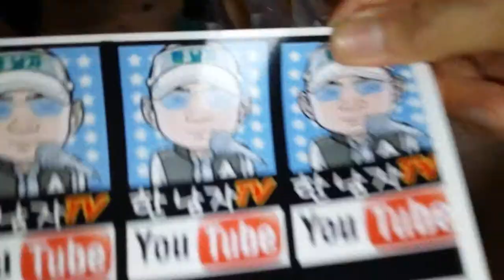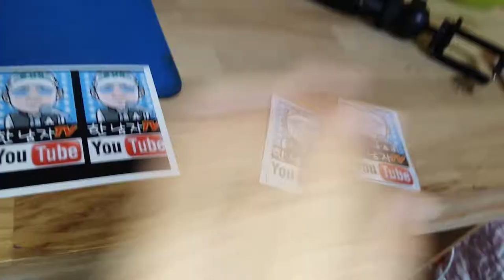스티커제작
제주한남자 자동차 뒷 유리에 붙일 스티커 제작영상
입니다.